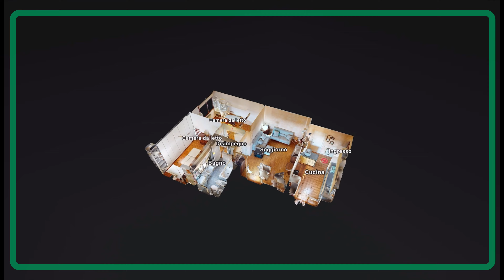Via Amedello 8 MONZA PARCO